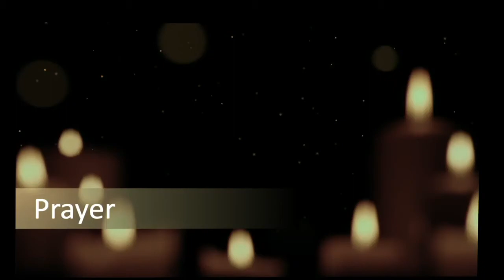Part 2: God's Mission in the City